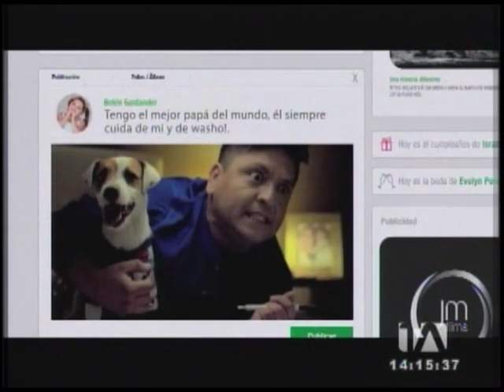‘Dos papás en esta navidad’ se estrena próximamente en los cines - En Corto